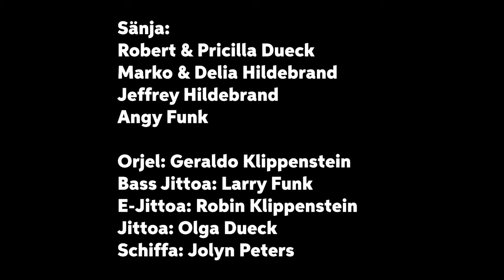Lewensbiuk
Lewensbiuk (Cover)
Jefilmt von Alward Studio
Töpjestalt von Christ Centered Studios

Sänja:
Robert & Pricilla Dueck
Marko & Delia Hildebrand
Jeffrey Hildebrand
Angy Funk

Orjel: Geraldo Klippenstein
Bass Jittoa: Larry Funk
E-Jittoa: Robin Klippenstein
Jittoa: Olga Dueck
Schiffa: Jolyn Peters